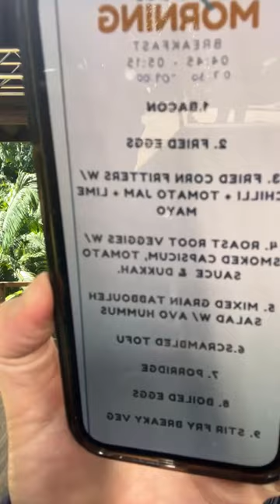Ep14 Behind the scenes with Ant & Dec